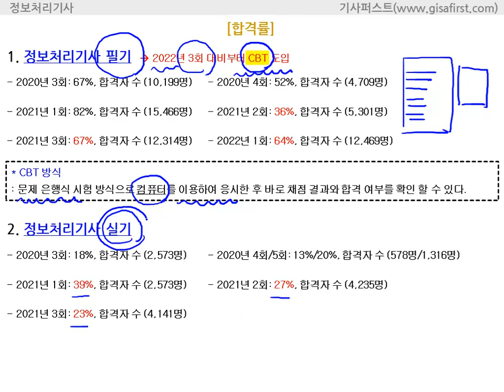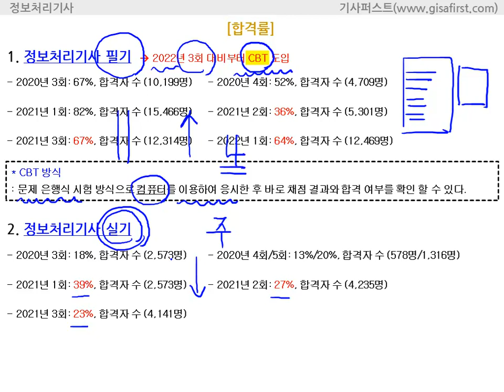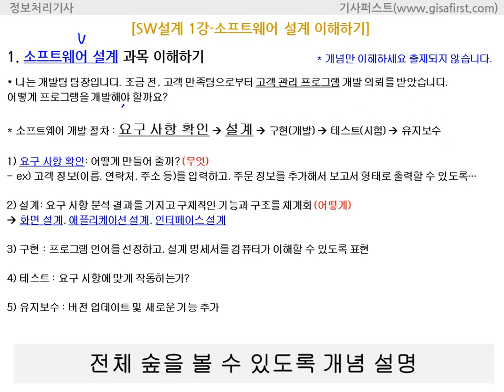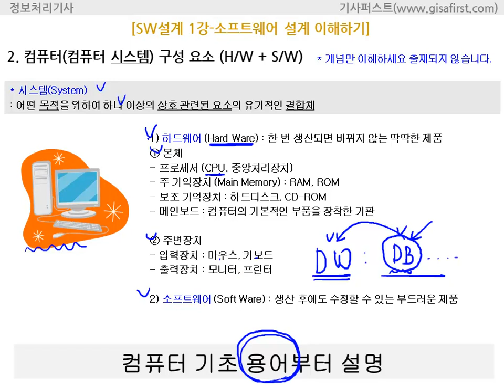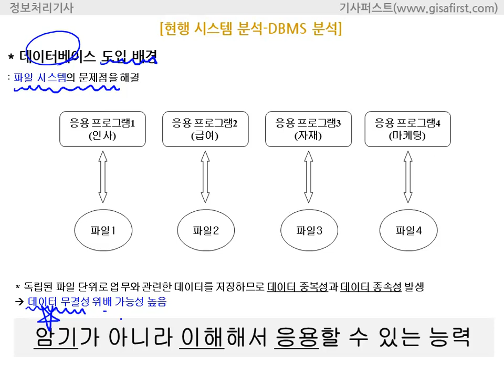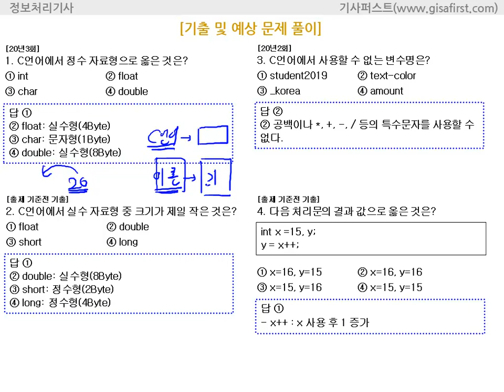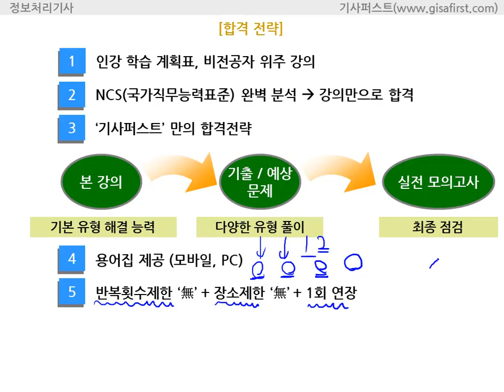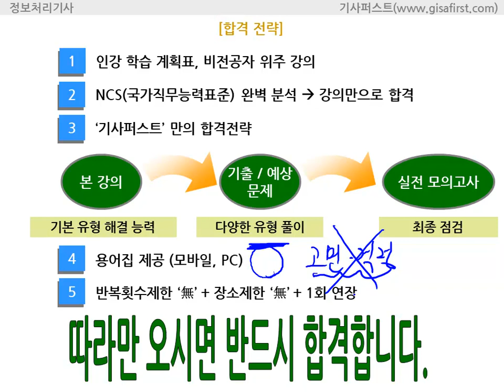[에듀온 정보처리] 정보처리기사 필기 OT 합격전략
1. 비전공자 위주의 친절한 강의 수강
2. NCS(국가직무능력표준) 완벽 분석한 학습 내용 습득
3. 본 강의(기본 유형 해결 능력) → 기출/예상 문제(다양한 유형 풀이) → 최종점검(실전 모의고사) 3단계로 합격을 위한 완벽대비!

- 4지 선다형(객관식), 과목별 20문제(100믄제), 평균 60점 이상 합격, 과목별 7개 이하의 경우 과락, 시험시간: 2시간 30분
- 필답형(주관식), 약 20문제 60점 이상 합격(과락 없음), 시험시간 2시간 30분
└실기 특징: 용어중심으로 출제, 필기내용이 실기에서 출제, 약술하는 연습이 필요,SQL작성,프로그래밍 코드 작성 연습 필요, NCS 중심으로 이론 학습 필요!